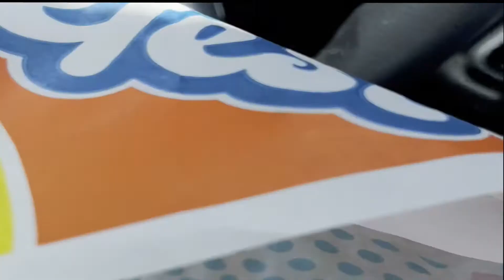Why I Hate The Wawa Hoagiefest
I hate it so much